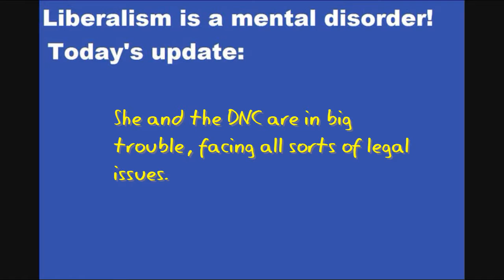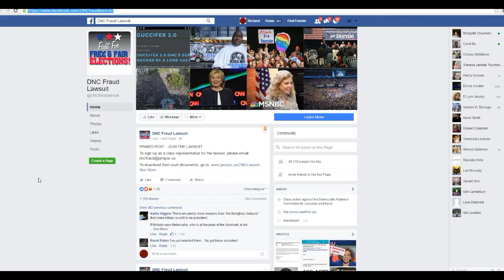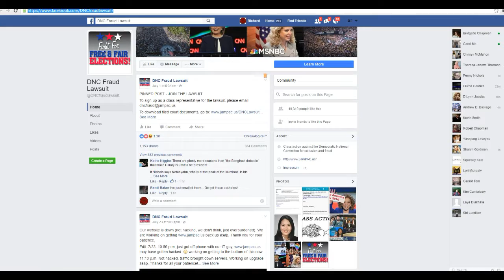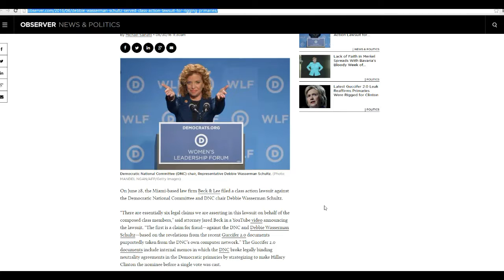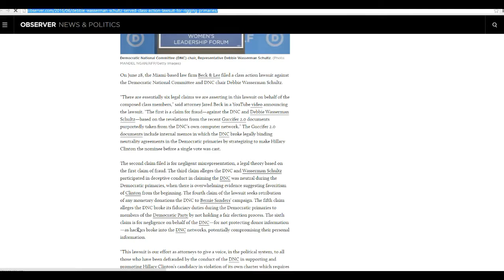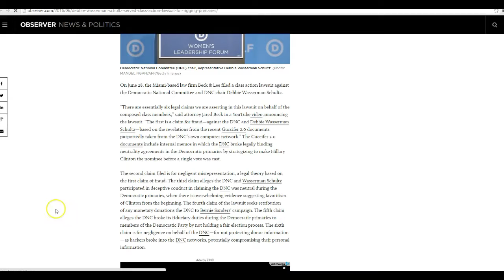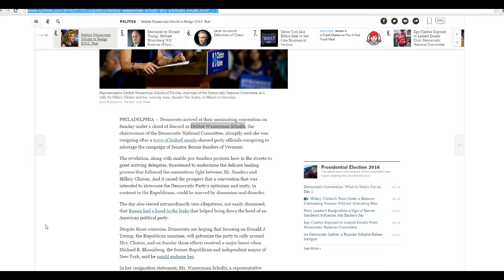Debbie Wasserman Schultz to resign after the convention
The leader of the  DNC, Debbie Wasserman Schultz, reportedly will resign after the Democratic National convention in Philadelphia. Amid the email scandals, and lawsuits over election rigging, Schultz has had enough apparently.